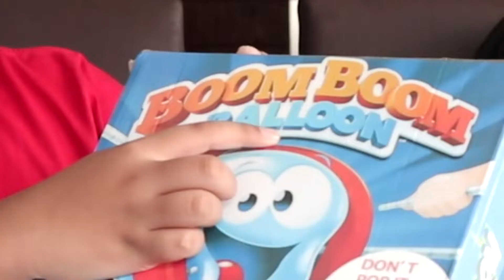🤩 Boom Boom Balloon - Permainan di Rumah Bersama Keluarga😍😍😍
Spin Master Game merupakan game bergilir pada boom boom balloon, setiap orang mendapat giliran sesuai peraturan untuk menekan balon pada sudut yang sudah disediakan, semakin banyak balon tersentuh dan BooM! balon akan meledak.

Adrenaline Games
Game boom boom balloon diciptakan untuk menguji adrenalin sekaligus bermain, permainan menegangkan akan membuat Anda lebih mudah tertawa karena was was atau takut.

Popping Balloon
Cara bermain balon meledak ini, adalah dengan bergiliran sesuai ketentuan untuk menekan balon, semakin banyak balon tersentuh atau tertekan oleh stick, maka pada titik resistan tertentu balon akan meledak tiba-tiba.

Family Games
Permainan balon ledak yang menyenangkan, populer di kalangan anak. Bagus untuk dimainkan di rumah / cafe bersama keluarga, teman ketika berkumpul.

1 x Balloon Frame
10 x Ballons
9 x Sticks.